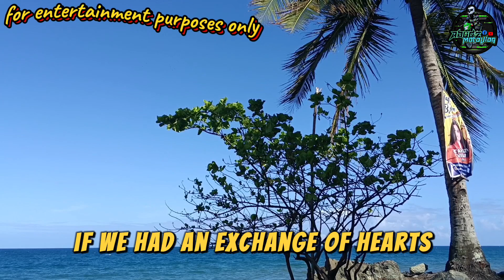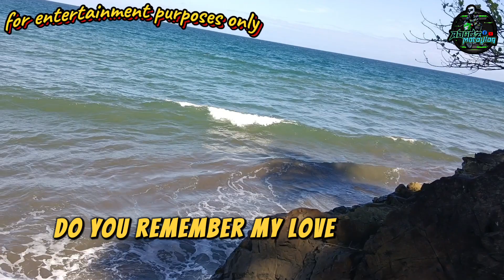Exchange of Heart by David Slater (this is for entertainment purposes only)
Ang pag-ibig ng tao ay NAGBABAGO kapag nakakita ng PAGBABAGO sa isa't-isa.